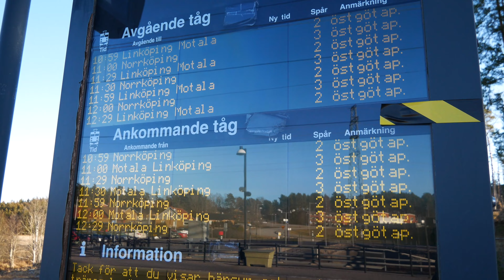Tåg i Kimstad utmed Södra Stambanan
Filmat den 31 januari 2022 i Kimstad utanför Norrköping i Östergötland. I videon får ni se olika tåg som passerar Kimstad samt Östgötapendeln X61 som gör uppehåll på stationen (på linjen Norrköping - Linköping - Mjölby - Motala). Ni får också se det dagliga godståget 6443 mot Finspång, draget av diesellok T44 från 1975. Tåget passerar först Kimstad station för att en bit söderut byta riktning och köra upp på den enkelspåriga banan mot Finspång. Eftersom banan saknar ATC och fjärrblockering körs tåget i form av spärrfärd (tåget kan köra helt fritt eftersom det är ensamt på banan). De fordon som syns i videon är X2000 (X2/X2K), X40, X61, ER1, lok 193, IMV100 och T44. Tågen körde som SJ Snabbtåg, SJ InterCity, Östgötapendeln, Mälartåg, Snälltåget, Infranord mätdressin och Green Cargo godståg.

Filmed on January 31st 2022 in Kimstad outside Norrköping in Östergötland. In the video you will see different trains that pass Kimstad as well as Östgötapendeln X61 which stops at the station (on the line Norrköping - Linköping - Mjölby - Motala). You will also get to see the daily freight train number 6443 towards Finspång, powered by a T44 Diesel engine from 1975. The train first passes Kimstad station to change direction a bit further south and drive up the single track line towards Finspång. Because the line doesn't have ATC or remote blocking, the train does a "spärrfärd" (it can move freely because the line is empty). The trains seen in the video are X2000 (X2/X2K), X40, X61, ER1, engine 193, IMV100 and T44. The trains were in service as SJ High-speed train, SJ InterCity train, Östgötapendeln, Mälartåg, Snälltåget, Infranord measuring engine and Green Cargo freight train.

Tåg i videon / Trains in the video:

00:12 OT X61 61208
00:36 OT X61 61212
01:02 ELOC 193 287
01:19 INFRA IMV100 3143C
01:39 SJ X2 2018
02:01 Stationsmiljö / Station surroundings
02:17 OT X61 61212
02:51 OT X61 61204
03:37 SJ X2K
03:52 OT X61 61204
04:14 OT X61 61209
04:29 ABTR ER1 043
04:51 SJ X2K
05:12 SJ X40-3 3x20
05:24 OT X61 61209
05:55 OT X61 61205
06:15 GC T44 330
06:35 SJ X2K 2041
06:45 GC T44 330 (på banan mot Finspång)
07:52 ABTR ER1 023
08:06 INFRA IMV100 3143C
08:21 OT X61 61214
08:47 OT X61 61212

Några av våra andra videor från Östergötland / Some of our other videos from Östergötland: